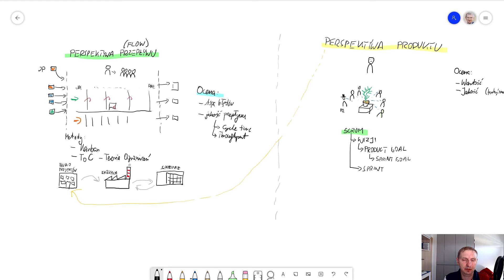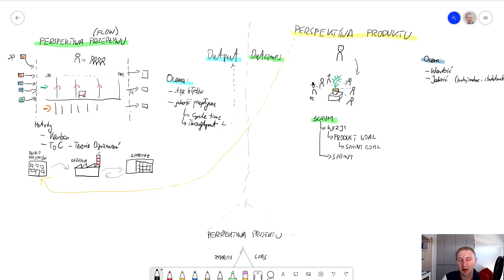Andy (nie) Jedzie #23: Dwie perspektywy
W tym nagraniu omawiam dwie perspektywy zarządzania - perspektywę przepływu i perspektywę produktu.